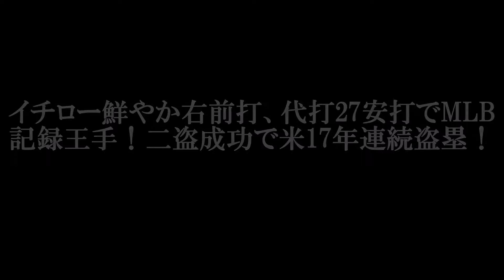イチロー 鮮やか右前打、代打27安打でMLB記録王手！ 二盗成功で米17年連続盗塁！